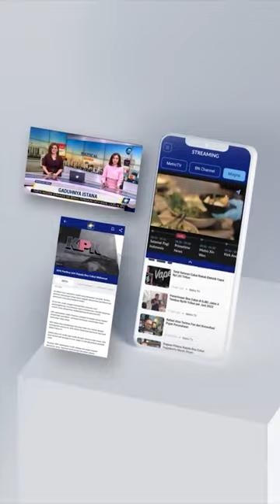9 Gerbong Kereta Api Bekas Terbakar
MetroTV, 9 Gerbong Kereta Api Bekas Terbakar